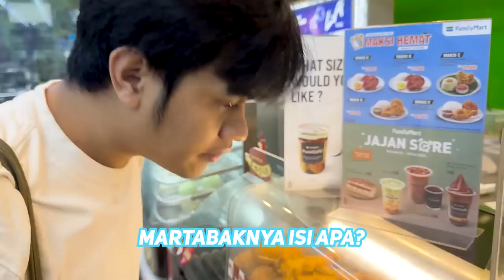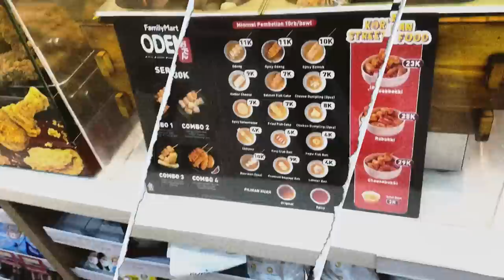SERU BANGET!! NONGKRONG SAMBIL CERITA MASA KECIL GEBI DAN CESI😍 | WannnToeEat Eps. 33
Buat kalian yang mau Endorse / Pre Roll bisa kontak Managerku di bawah sini :